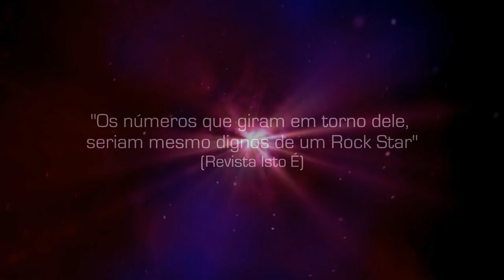Luan Santana | Teaser oficial novo DVD O nosso tempo é hoje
Veja outras maneiras de ouvir e comprar o CD e DVD "O Nosso Tempo é Hoje"

de público e crítica, desde sua gravação, em julho, na Arena Maeda, em Itu, o novo
DVD de Luan Santana entra em contagem regressiva para desembarcar nas
prateleiras em 21 de outubro. Até lá, uma série de ações levará democraticamente a
todos uma mostra do que vem por aí.
No dia 7, o canal do cantor no YouTube põe no ar o vídeo "Tudo que você quiser".
No dia 19, uma ação simultânea há de levar o resultado desse trabalho a 18 salas de
cinema de todo o Brasil, num mapa que inclui Florianópolis, Campinas, São Paulo,
Rio de Janeiro, Porto Alegre, Salvador, Recife, Campo Grande, Cuiabá, Londrina,
Curitiba, Fortaleza, Vitória e Manaus.
E, ainda no dia 20, antes que o DVD chegue de fato às mãos dos fãs, tem lançamento
do novo site de Luan. Espere para ver.